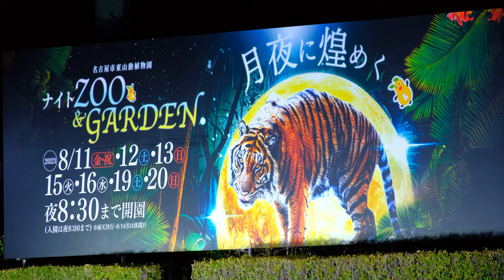ナイトZOO 〜 夜のフブキに子供達も大歓声！2023/08/11 ㊗️祝日【東山動物園】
2023/08/11 金曜日 ㊗️祝日

東山動植物園のナイトZOOのイベント時のフブキを撮影した映像です。

カメラがAPS-Cのセンサーサイズのため､映像にノイズが入ってます。

夜の7時すぎから撮影を開始した映像で後半は､照明も暗く投稿できるレベルの映像ではありませんが､使えるのはすべて編集で入れました。

フブキの人気はすごく超満員で子供達に場所を譲ったりして後半は映像が足りません。

そんな感じの動画です。

2023/08/11 Friday ㊗️Holiday

This is a video of Fubuki at the Night ZOO event at Higashiyama Zoo and Botanical Gardens.

The camera has an APS-C sensor size, so there is noise in the image.

The video started shooting after 7:00 pm, and the second half is not a video of a level that can be posted because the lighting is dark, but I have edited everything that can be used.

Fubuki's popularity is so full that it gives up space to children, so there isn't enough footage in the second half.

It's a video like that.

0:00  日暮のフブキが美しい

2:37  フブキが降りて来る

3:40  端を歩くフブキが青白く光り美しい

4:15  飛び込むフブキ

5:25  暗闇に微かに見えるフブキの頭

6:04  夜のフブキの美し火事際立つ！

6:26  ウッドチュプに転がるフブキに大歓声が

8:03  プールに入るフブキに大歓声！

9:22  ナイトZOO